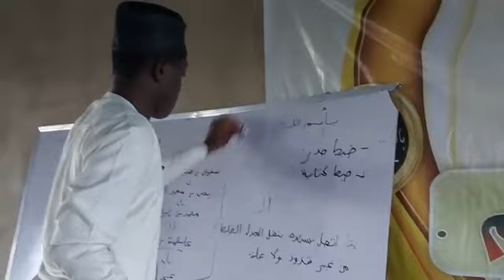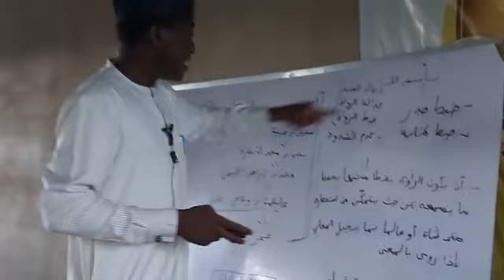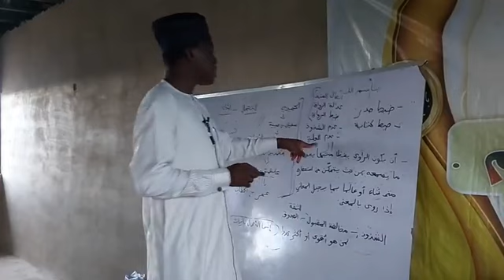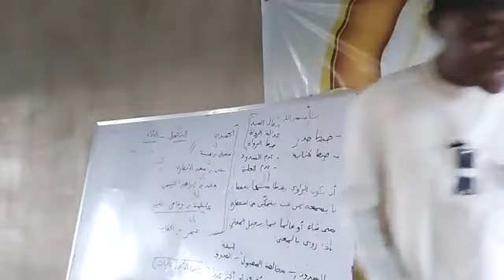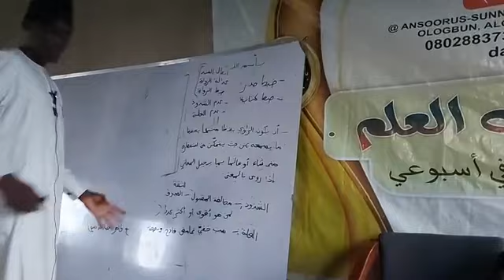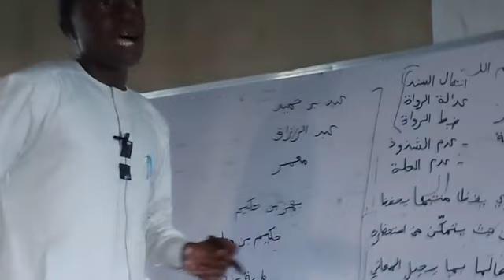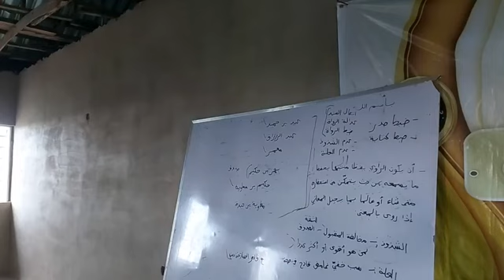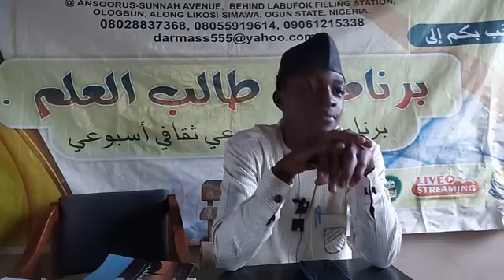SPECIAL PROGRAM - ON THE - 02 -09 - 2023...